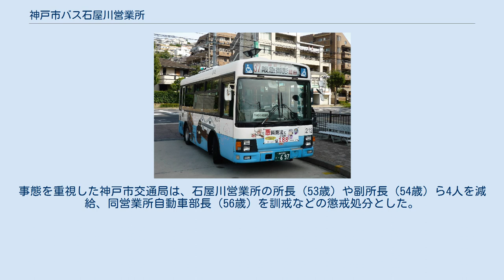神戸市バス石屋川営業所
神戸市バス石屋川営業所（こうべしバスいしやがわえいぎょうしょ）は、兵庫県神戸市灘区にある、神戸市バスの営業所である。
最寄バス停は石屋川車庫前である。
配置車両に表示されている営業者を表す記号は「石」である。
 主として灘区を通る路線を担当している。
また、神戸市バスでは中央営業所や垂水営業所とともに3営業所しかない他社に委託せずに直営の営業所でもある。
 本節では、石屋川営業所が現在運行を担当している路線について記述する。
現在、石屋川営業所が担当する路線は17路線（単独管轄5路線、共同管轄12路線）となっている。
 かつては、灘南北系統や16系統などの担当から外れ、多くの路線のエリアが重複する魚崎営業所に移管された。
特に、2012年4月1日のダイヤ改正にあわせて行われた担当営業所の変更では、単独管轄路線のうち32系統・100系統・102系統・103系統の4路線が魚崎営業所に完全に移管されたほか、26系統も魚崎営業所との共同運行に変更されている（のちに、2013年の改正で26系統も魚崎の単独の担当に変更）。
しかし、2015年4月のダイヤ改正で26系統、32系統、松陰女子大学輸送が再び石屋川営業所の単独管轄に変更された。
また、2016年6月には36系統が魚崎営業所との共同管轄になり、2017年4月の改正では16系統が魚崎営業所との共同管轄になり、担当に再び戻った。
さらに、2018年8月1日より中央南営業所が開設され、これに伴う担当営業所の変更が行われ石屋川営業所は中央南営業所と変わる形で2系統の担当から外れた。
この代わりに、2018年8月9日より魚崎営業所の管轄路線である19、30、31、33、34、35、36、38、39、43、45系統の各路線の一部の便を受け持つようになった。
このように神戸市バスではダイヤ改正等にあわせて営業所間での運行路線の配分・調整が比較的頻繁に行われている。
 運行区間 概要 沿革 ダイヤおよび停留所 概要 沿革 37系統（JR甲南山手にて） 概要 ダイヤおよび停留所 運行区間 概要 ダイヤおよび停留所 かつて石屋川営業所所属車両は三菱自動車（現・三菱ふそうトラック・バス）製で統一されており、車両番号は三菱自動車製に割り当てられる001-299を使用していた（その後の他メーカー車両の導入後も同様）が、2021年4月現在は700番台・800番台・900番台も在籍しており、日野自動車製、いすゞ自動車製、三菱ふそうトラック・バス製、UDトラックス（旧 日産ディーゼル）製の4メーカーがそろっている。
 石屋川営業所が、魚崎営業所のエリア内で、2008年10月から12月にかけて、無断で臨時バスを増発していたことが、2009年2月28日の各種報道で発覚した。
他の営業所の路線で臨時バスを運行する際には、担当営業所からの応援要請が必要になるが、石屋川営業所は、これを受けないまま、1日1〜3本程度、阪神御影駅から六甲ケーブル下駅まで臨時バスを走らせていたという。
また、これらの臨時バスを運転していた運転手が、総額約27万円の超過勤務手当を受け取っていた。
事態を重視した神戸市交通局は、石屋川営業所の所長（53歳）や副所長（54歳）ら4人を減給、同営業所自動車部長（56歳）を訓戒などの懲戒処分とした。
ただ、運転手については、運行管理の直接権限が無いとして、処分対象とはなっていないという。